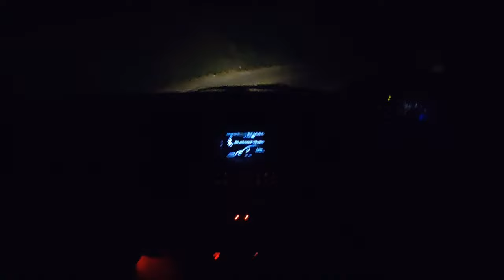Short trip with cutest puppy ||chow chow || dog breed ❤️ 🐶 best friendly dog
Short trip to ghorakhal /dayout with cutest puppy ||chow chow || dog breed .
 best breed dog
Dog lovers car rides : our chow chow puppy loves And enjoying car rides

Chow Chow  on a road trip to ghorakhal road

Dog Loves Car Rides -  our chow chow  Puppy also loves travelling in the car. Check out this compilation of his car rides. Clearly he love to ride in the car.